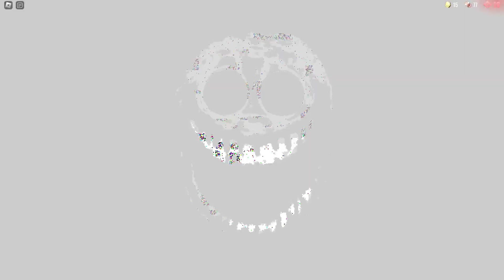NEW DOORS UPDATE (MODIFIERS) REVIEW! Roblox Doors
New Doors modifiers update review! You have to see it for yourself! Roblox Studio Animation, Roblox Doors Update Animation.